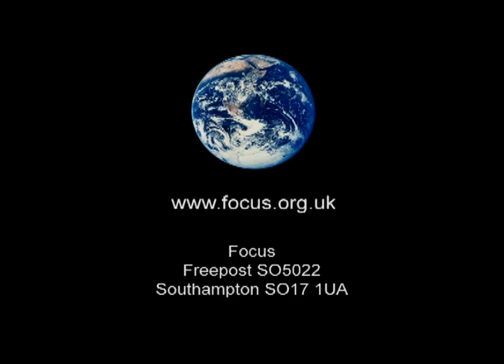Dr Graham Swinerd talks about his work as a space scientist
Clip from 'God: new evidence' #1 -- 'A Very Unlikely Place' Dr Graham Swinerd, from Southampton University, talks about his work as a space scientist.